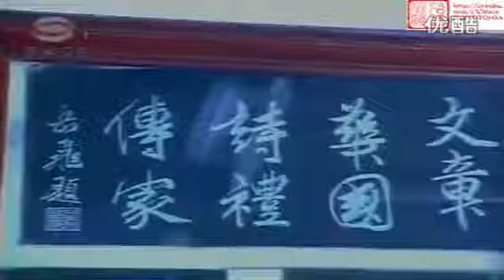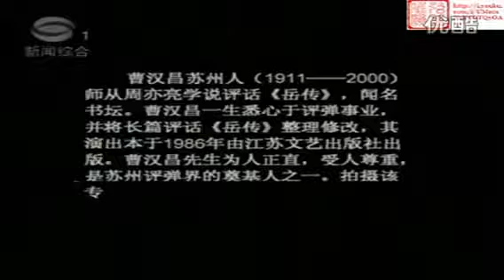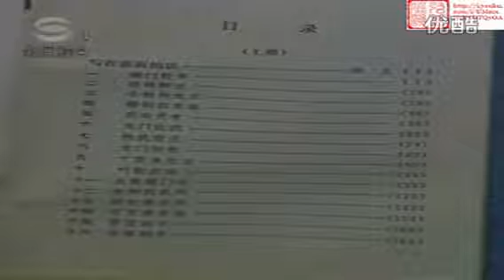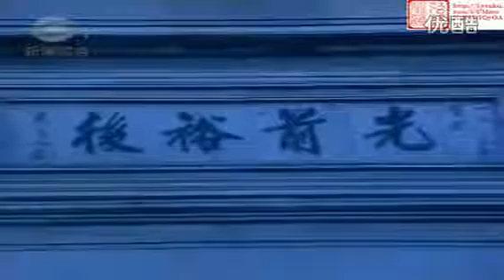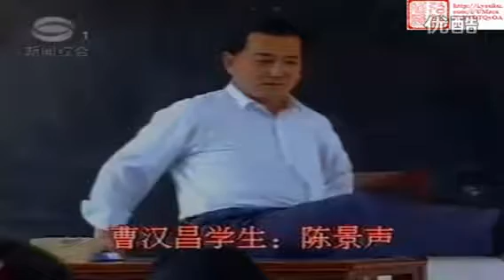苏州评弹 名家名篇赏析(六) 曹汉昌评话艺术专辑 (Suzhou Pingtan)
Chinese Suzhou Pingtan Collection - 曹汉昌(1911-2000)：江苏苏州人，苏州评话演员，苏州市评弹团创始人之一，并长期任团长；1980年代初任苏州评弹学校校长；以演说《岳传》著称，书路清晰，口齿清楚，重表叙，善说理，衷气充沛，艺术上具“一口乾”特色。